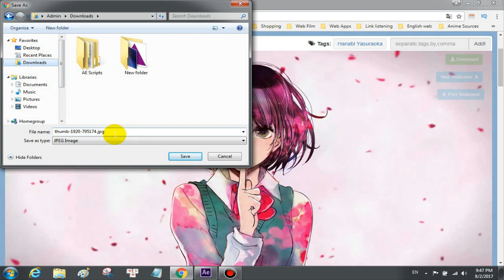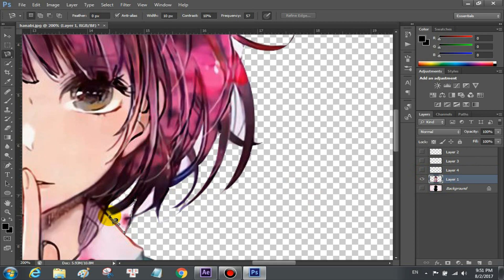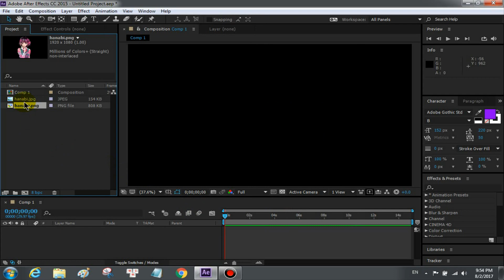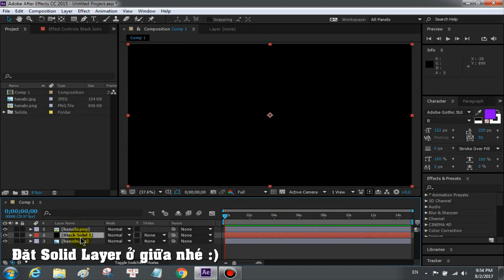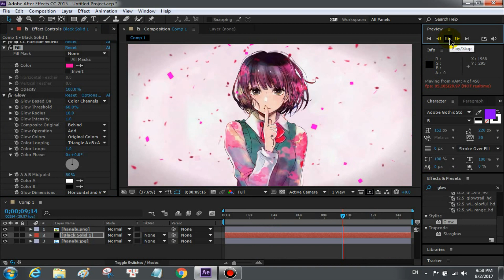Hướng dẫn làm hiệu ứng Background đơn giản với After Effect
How to make simple animated background effect by Adobe After Effect

(Truy cập link sau hoặc xem trong phần giới thiệu kênh)

Mọi thắc mắc có thể bình luận bên dưới để được giải đáp nhanh hơn.
Cám ơn mọi người đã theo dõi video của mình :))